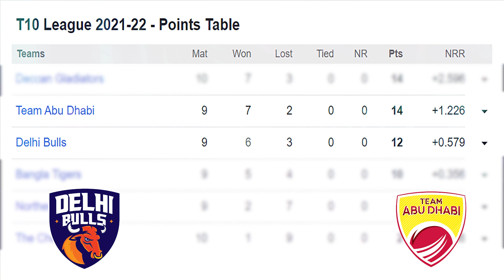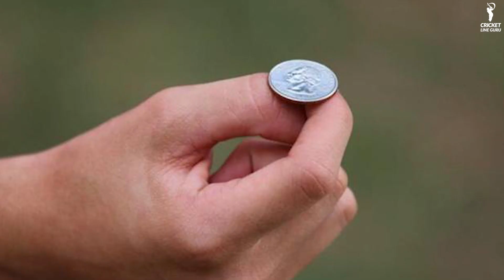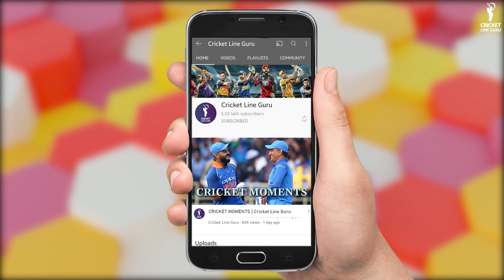Match 30th T10 League 2021: Team Abu Dhabi vs Delhi Bulls, Prediction | TAD vs BT Who Will Win?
As per the schedule, Team Abu Dhabi will face Delhi Bulls, in the 30th Match of the T10 League. Get to know the head-to-head of both the teams along with the predicted playing 11, Key Players Pitch Report, and who will win this contest.